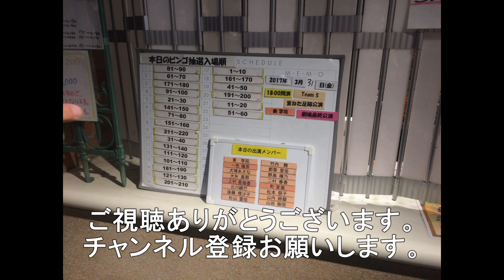名古屋駅に到着したのぞみ417号新大阪行き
今回は名古屋駅に到着したのぞみ417号新大阪行きの動画になります。
春休みの日曜なので、ほぼ満席でした。